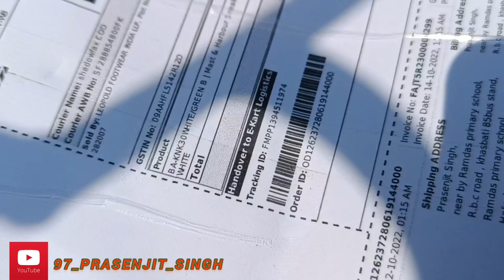New Shoe unboxing vlogs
video editing by Youcut Apps

plz 🙏 support me every one.

special thanks my lifeline

My motivation:-